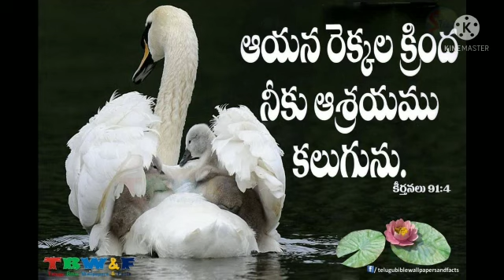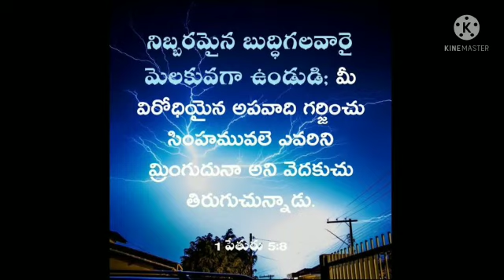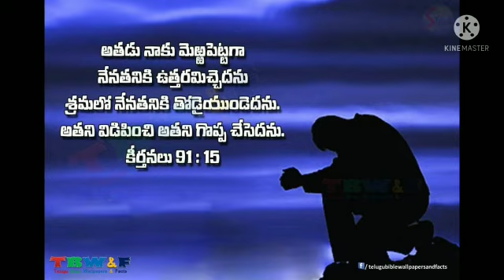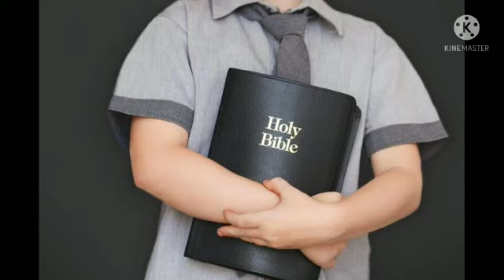110721SS - Telugu Christian Message by Br Olive Green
Message Code: 110721SS
110721SS - Telugu Christian Message by Br Olive Green

© [Church of Humanity] [2020]
No part of this video or any of its contents may be reproduced,
copied, modified or adapted, without the prior written consent of the author,
unless otherwise indicated for stand-alone materials.